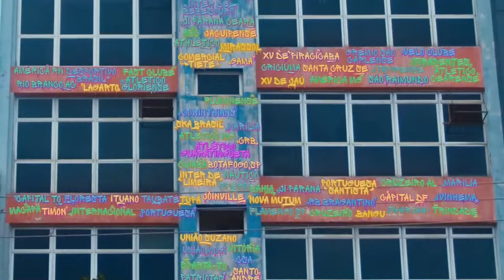JOGO COMPLETO: AA FLAMENGO X EC MACAPÁ (AP) | PRIMEIRA FASE | COPINHA SICREDI 2024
Veja o jogão entre AA Flamengo x EC Macapá (AP), AO VIVO, nesta segunda-feira a partir das 13:00h aqui no YouTube!

Fique por dentro de tudo da Copinha, clique no sininho e receba notificações do canal!